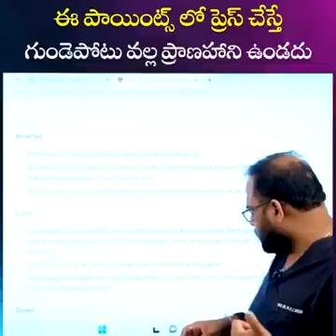cardiac / Heart disorders block attacks pains and curing great tips on 25-12-2022